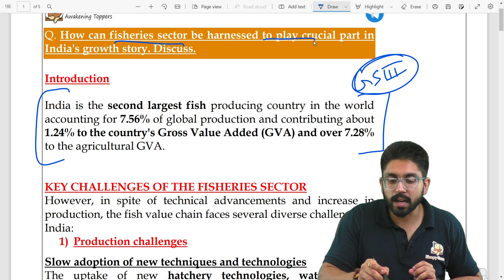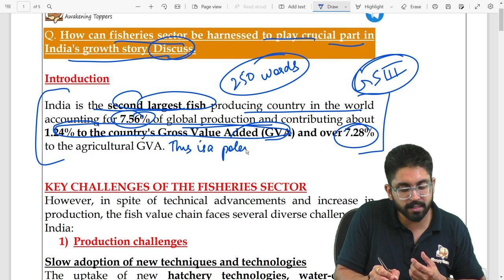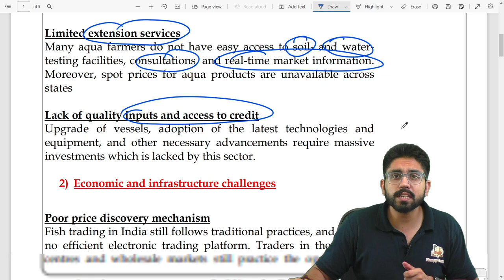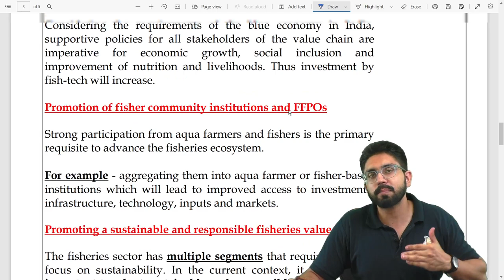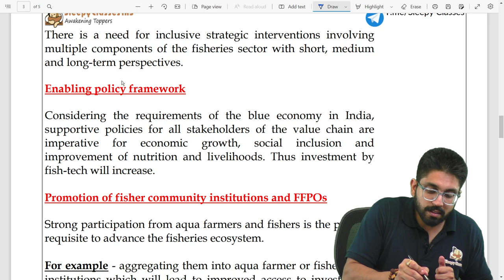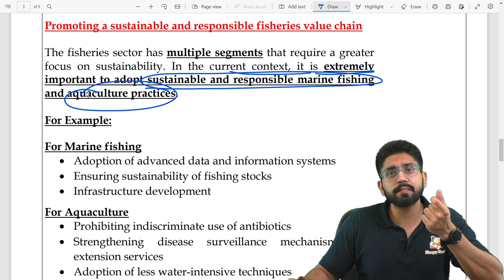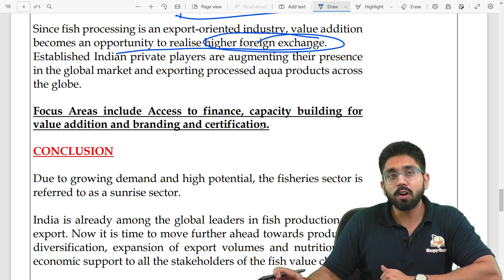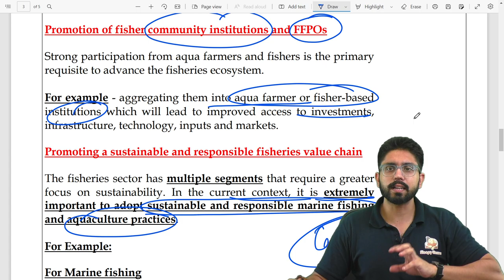The Fishery Sector - A Critical Component of India's Growth Story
The fisheries sector is a key driver of economic growth in many countries.

It provides livelihoods for millions of people and contributes significantly to national economies.

The sector has great potential for further growth, but faces challenges such as overfishing, pollution and climate change.
To ensure sustainable development of the sector, it is important to address these issues.

There are many ways to boost the growth of the fisheries sector.
One way is to invest in research and development to improve fishing techniques and catch more fish.

Another way is to provide financial incentives for fishermen to adopt sustainable practices.

Governments can also create favourable conditions for the sector by investing in infrastructure, such as ports and fish markets. And finally, it is important to raise awareness about the importance of sustainable fisheries among consumers.